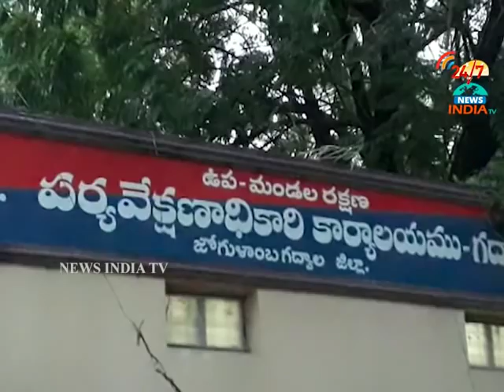Thive Arrested by Gadwal Police_INDIA TV Telugu